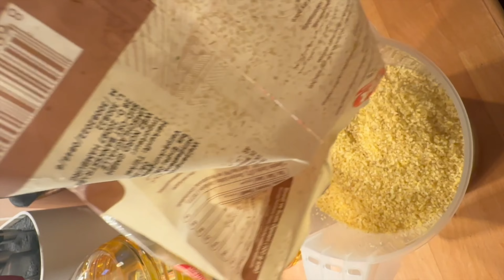Unlock the Secrets to the Ultimate Bulgur Salad!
Get ready to elevate your meal prep game with the ultimate bulgur salad recipe! This vibrant and scrumptious dish is brimming with wholesome ingredients, making it the perfect choice for a healthy and satisfying meal. Inspired by the Mediterranean diet, this easy bulgur salad is a culinary adventure that will transport your taste buds to the sun-drenched shores of the Mediterranean. With simple yet tasty ingredients, you can create a mouthwatering bulgur bowl that's ideal for a quick lunch or dinner. Whether you're vegan, vegetarian, or just searching for a nutritious meal prep idea, this recipe is an absolute must-try. So, let's dive into the secrets of the ultimate bulgur salad and discover the perfect fusion of flavors and textures that will make your taste buds dance with joy!